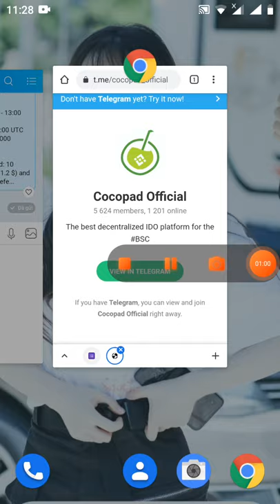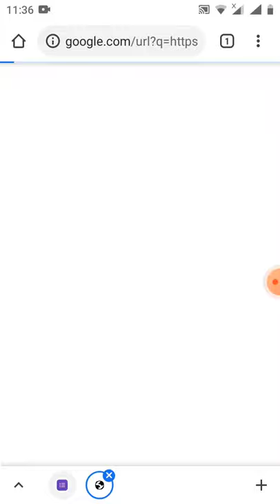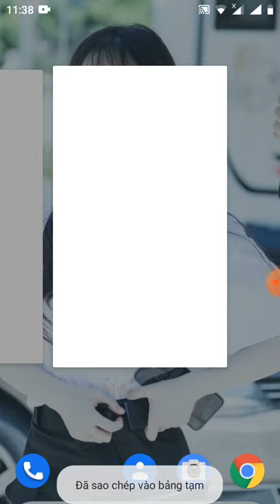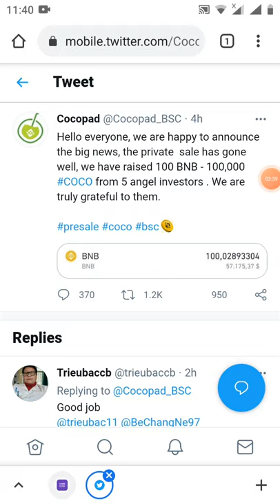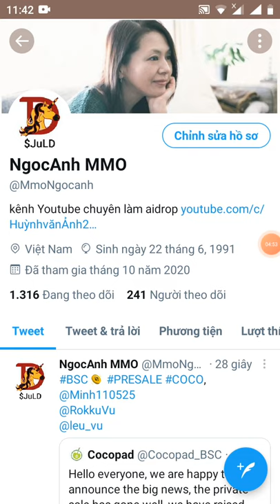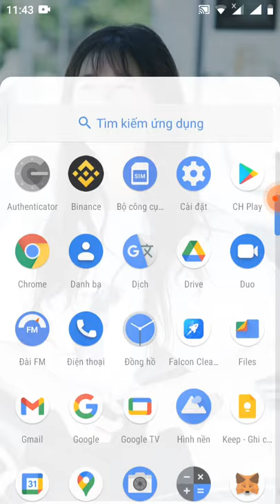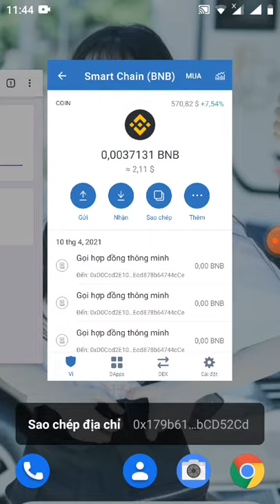hướng dẫn điền from nhận free 10 token COCO (mạng binace smart chain)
Link fom